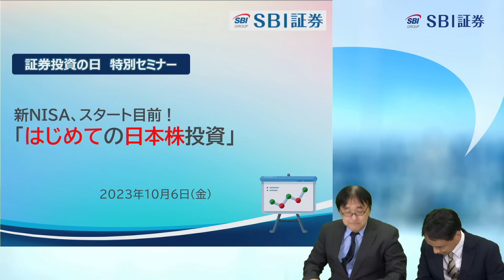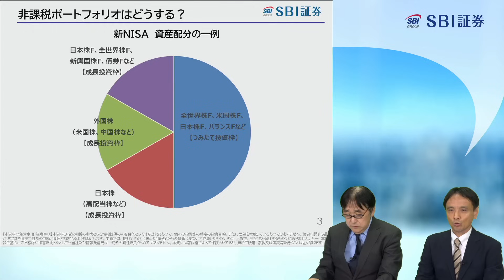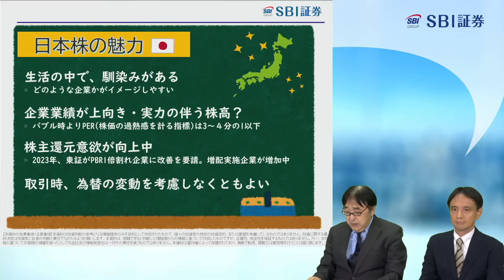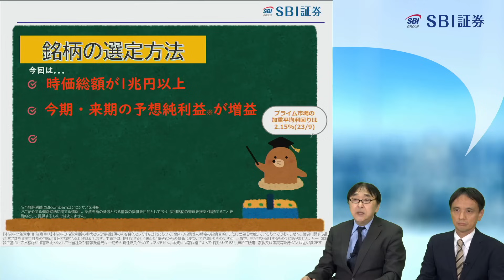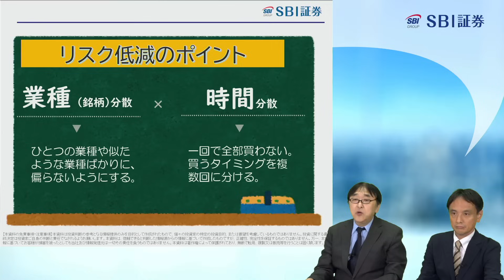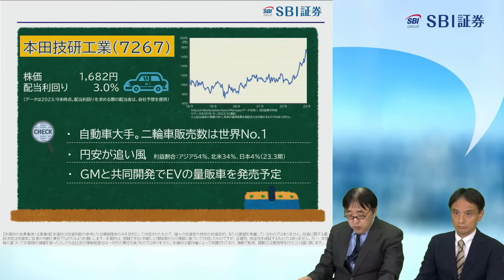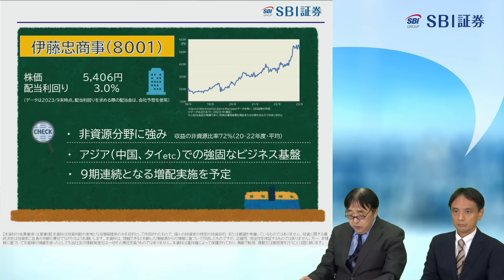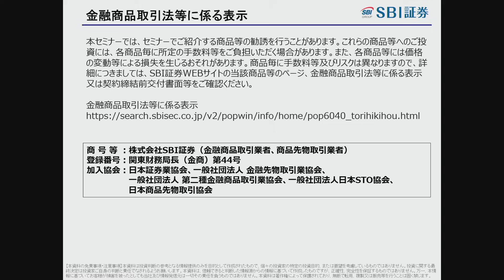【証券投資の日 特別セミナー】新NISA、スタート目前！「はじめての日本株投資」(10/6)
本動画では2024年1月より始まる新NISAの概要をわかりやすく説明します。
動画後半では投資信託の選び方やポートフォリオの作り方までご紹介！

【10月4日は投資の日】アンケートに答えて、優待カレンダー or NISAが学べる投資ゲームをゲット！

0:00　オープニング
0:45　本日のテーマ
1:13　新NISAのルール確認
2:44　非課税ポートフォリオはどうする？
3:53　日本株の魅力
6:57　銘柄の選定方法
8:55　リスク低減のポイント
11:21　銘柄紹介（１）
14:13　銘柄紹介（２）
16:45　銘柄紹介（３）
19:10　銘柄紹介（４）
21:59　銘柄紹介（５）
24:05　【ご参考】はじめて株取引するならS株がおすすめ！
27:50　金融商品取引法等に係る表示